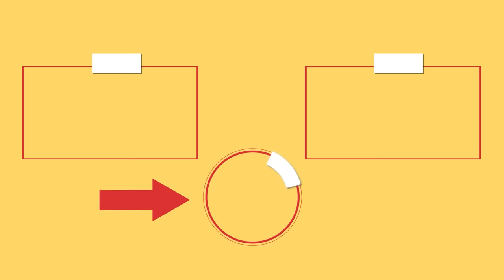Condensed milk and a pan is all you need for this dessert ready in 15 minutes. Delicious!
Ingredients:
condensed milk - 380 g (13.4 oz)
Cook it under the lid for 4 min on both sides
sour cream - 400 g (14 oz)
powdered sugar - 70 g (2.47 oz)
cream hardener - 15 g (½ oz)
dark chocolate - 50 g (1.76 oz)
TO COLD 30 minutes

for the latte:
honey - 25 g (0.9 oz)
instant coffee - 30 g (1 oz)
boiled water - 70 ml (2.3 fl oz)
whipping cream - 70 g (2.47 oz)
cinnamon - 1 g (0.04 oz)